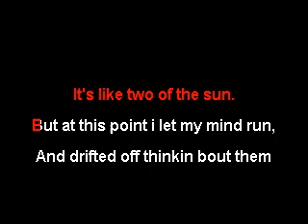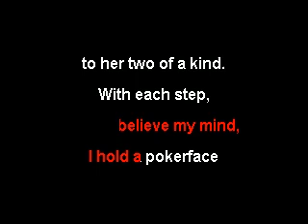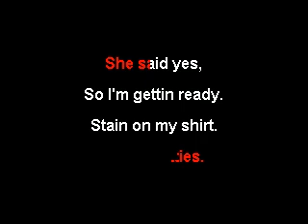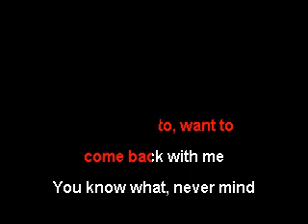Tig Ol' Bitties by Your Favorite Martian FULL KARAOKE